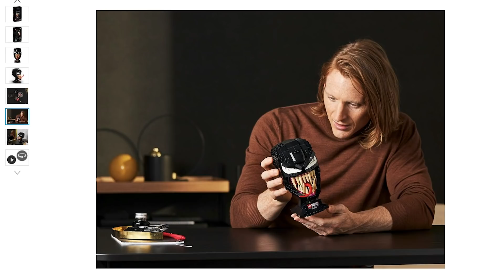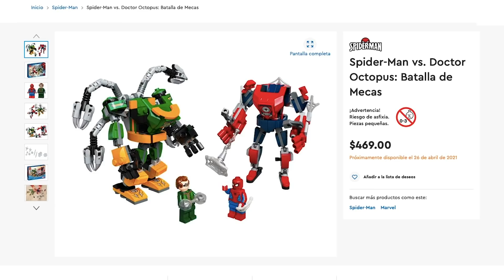¡Nuevos sets LEGO Spider-Man! 🕷🕸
Entra a LEGO Shop 🛍